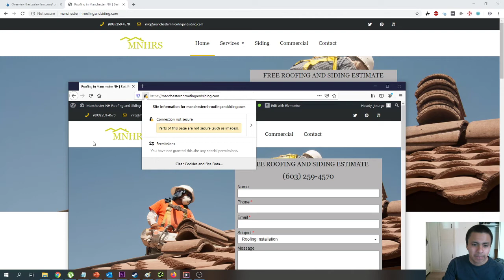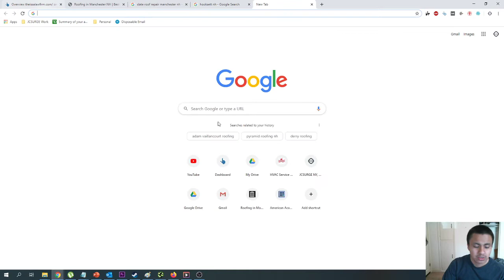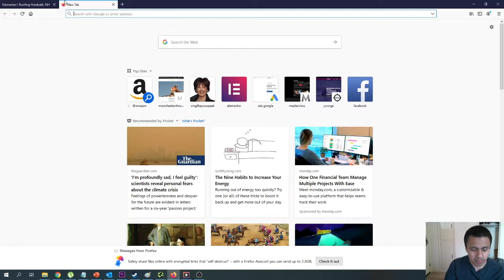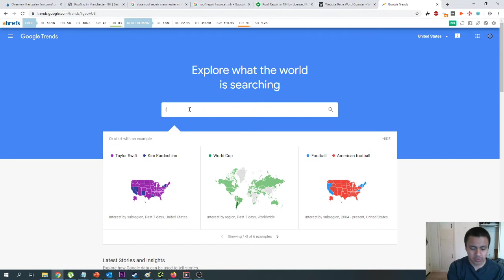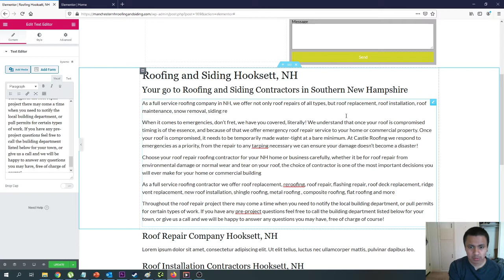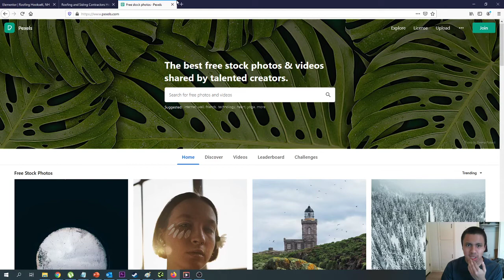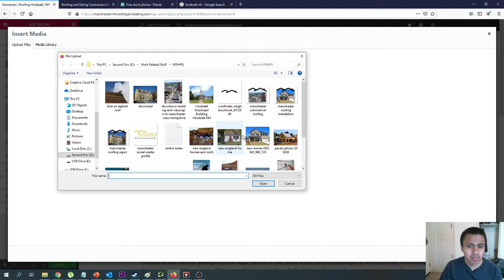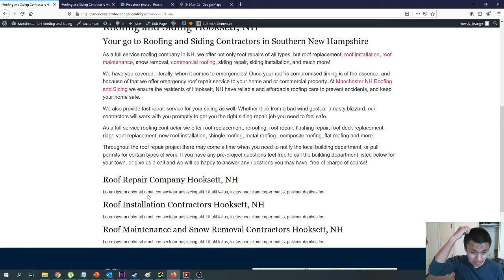Rank and Rent SEO Tutorial | Location Page Creation